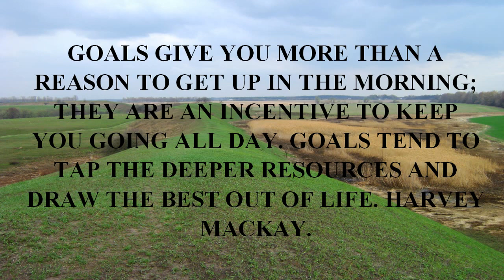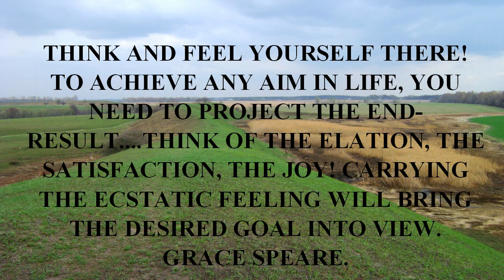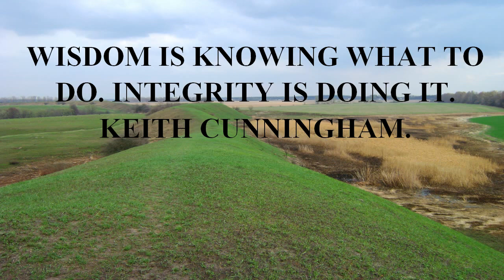QUOTES - WASTE YOUR LIFE IN DOUBTS